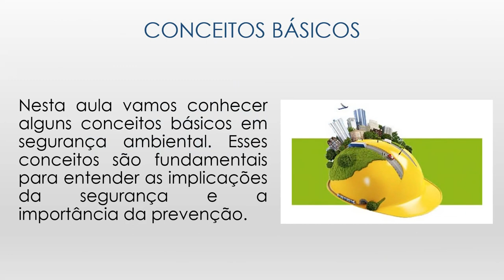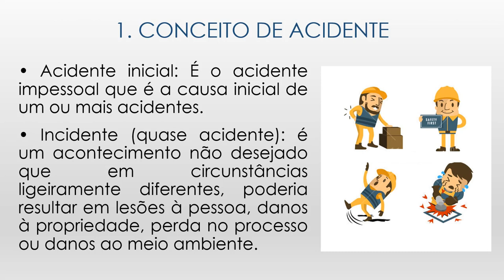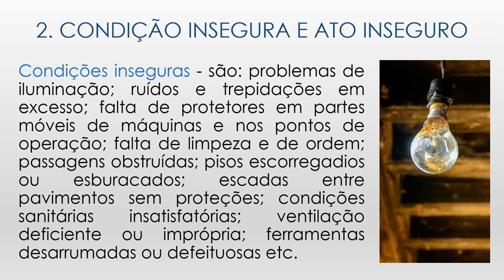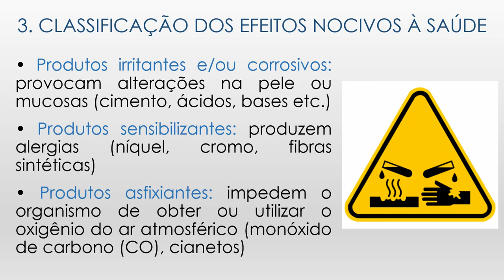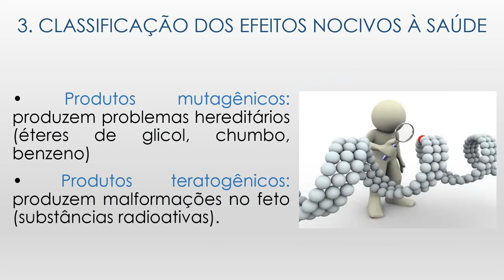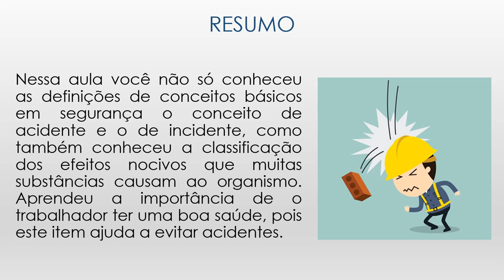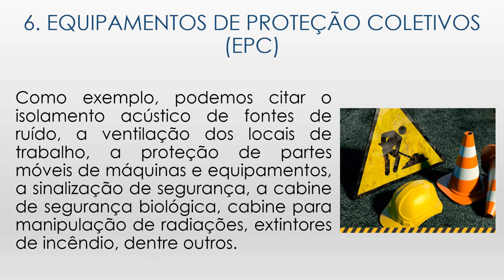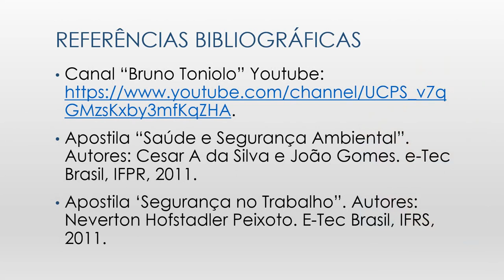Segurança Ambiental - Aula 2 - Conceitos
Segurança Ambiental - Aula 2 - Conceitos de Segurança Ambiental
Curso de Técnico em Meio Ambiente
1º módulo - noturno